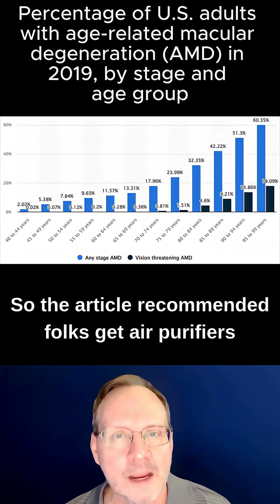Can Cleaner Air Actually Improve Your Eyesight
Can cleaner air actually improve eyesight? 👓
According to new research from the University of Birmingham, children exposed to cleaner air — with lower levels of PM2.5 and nitrogen dioxide (NO₂) — were found to have better vision and a lower risk of developing myopia (nearsightedness).

The study shows that air quality isn’t just about your lungs — it can affect how clearly you see.
Cleaner air = clearer vision.

💡 Clean air is health care — for your lungs, your heart, and even your eyes.

• 🏆 Best Air Purifiers 2025:

👉 1. BEST AIR PURIFIERS for ASTHMA, ALLERGIES, and DUST RANKINGS

👉 2. BEST AIR PURIFIERS for WILDFIRE SMOKE